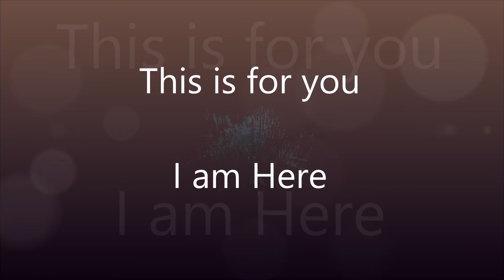This is for you!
I wanted to give you something special. So i produced the Entry Visuals especially for you. I hope you enjoy! I don't own the Soundtrack, so please give credits to Josê Gonzalez for his outstanding Music.